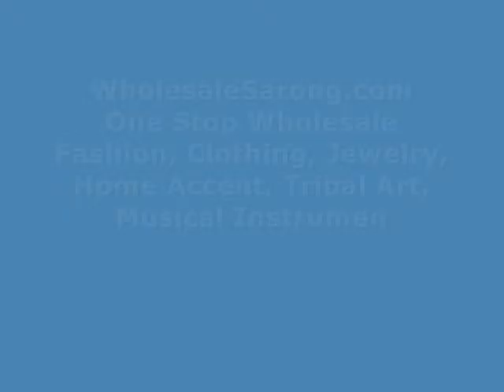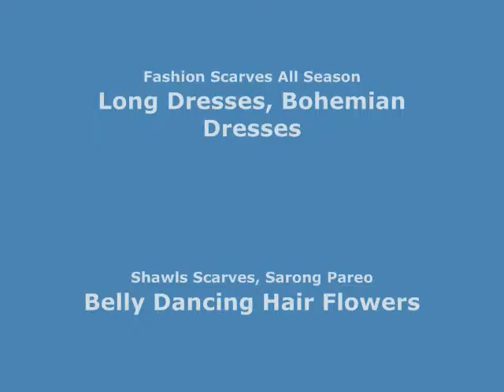faux turquoise gemstone antique style braclet wholesalesarong.com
USD$1.35 each
Product code: bracelet209
faux turquoise gemstone antique style braclet